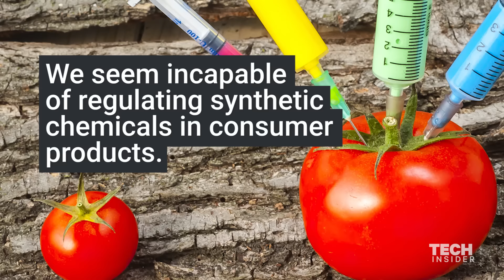Europe has banned hundreds of chemicals that the US still uses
McKay Jenkins, author of "ContamiNation" and "Food Fight," explains the disturbing truth that certain products in the US contain chemicals that Europe banned due to health concerns.